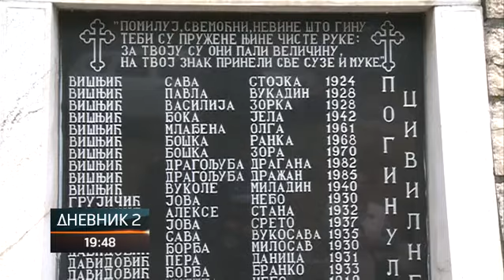Tri decenije od zločina nad 56 mještana srpske nacionalnosti u G. Јošanici